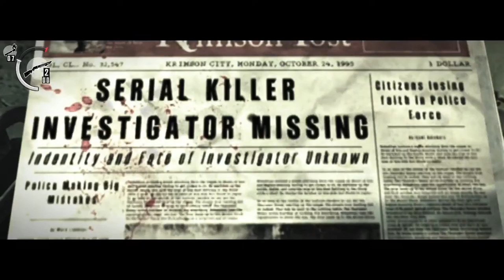The Evil Within: Walkthrough Chapter 11(Kidman Shoot Me!!!!!)